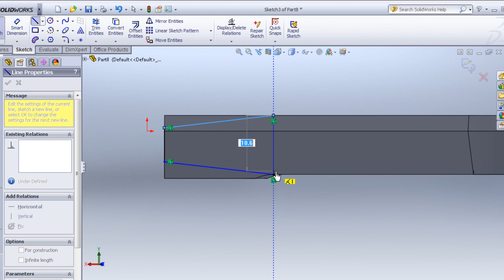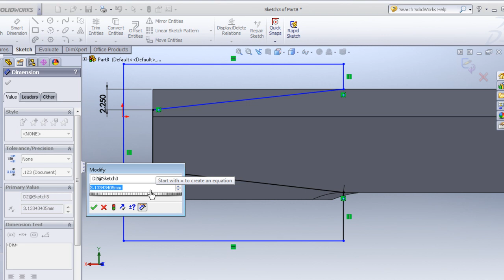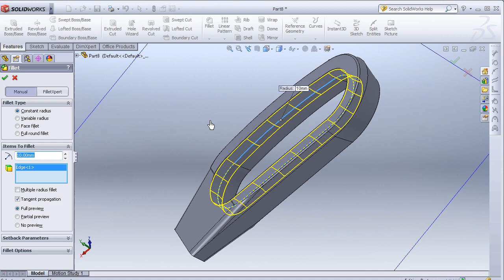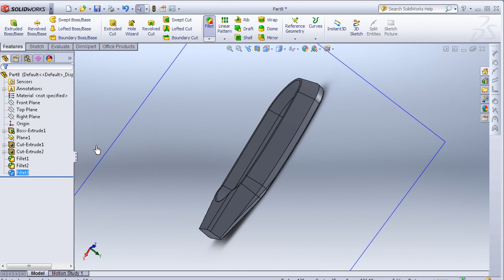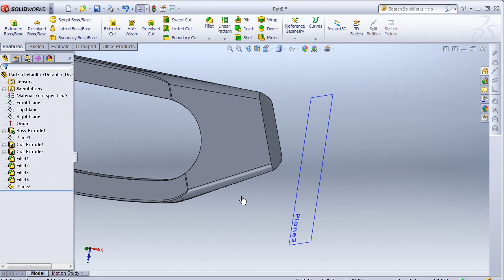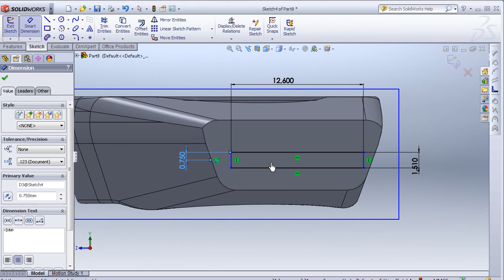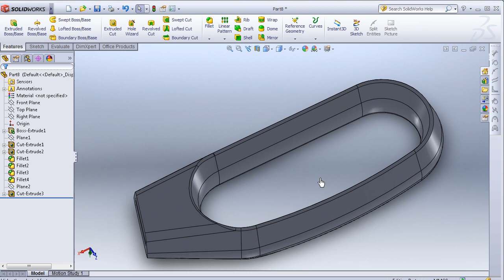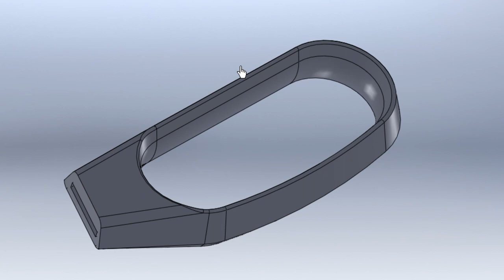SolidWorks P Tutorial #112: Scissors Bottom Handle pt2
#112 SolidWorks  Tutorial : Scissors Handle1 pt2
This channel is dealing with EVERYTHING about SolidWorks aims to make the viewer a professional SolidWorks user! And to help students with NO cash to attend expensive SolidWorks trainings!!!

This Channel contains topics about:

- SolidWorks Sketch
- SolidWorks Surface
- SolidWorks Motion
- SolidWorks Weldments
- SolidWorks Mold Design
- SolidWorks Simulation
And MORE

GO PROFIST ...BE SOLIDWORKIST  ◄ A suggested title for this channel o0